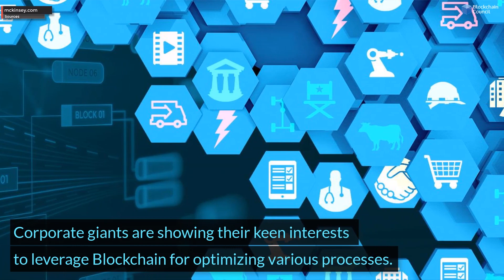Blockchain In NASA | Blockchain Council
According to a recent report, NASA is utilizing blockchain to solve issues of privacy and the prevention of spoofing, denial of service, and other attacks.

Sources

10. news.mit.edu

12. verdict.co.uk